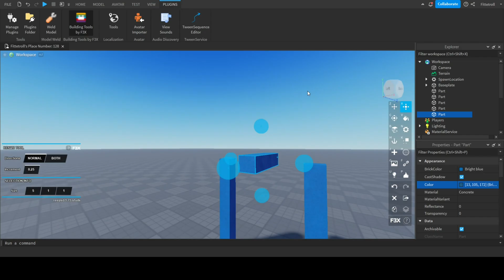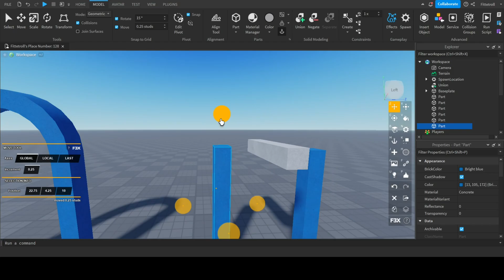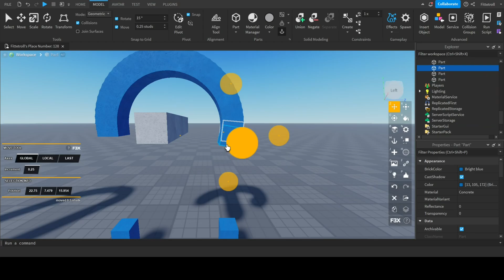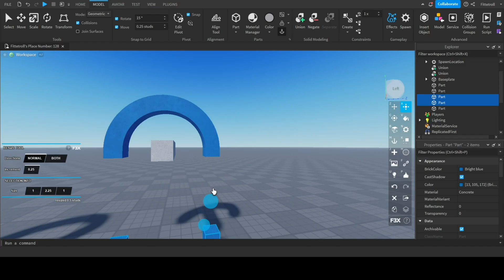Simple VS Advanced Arch Tutorial - Roblox Studio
Video showing how to make an arch in studio the simple and fast way vs the better but longer way.